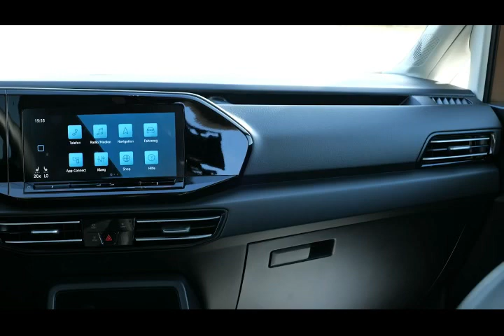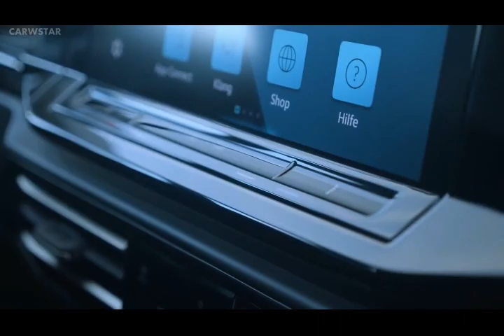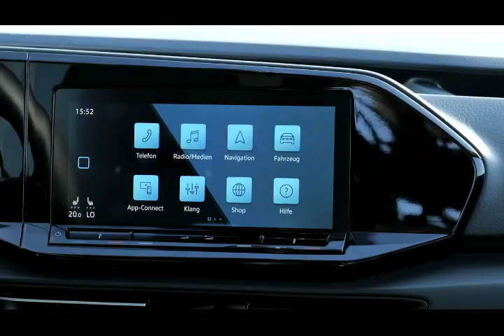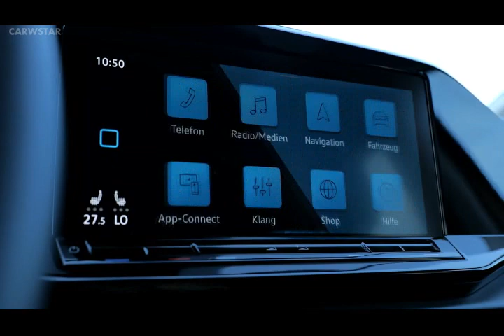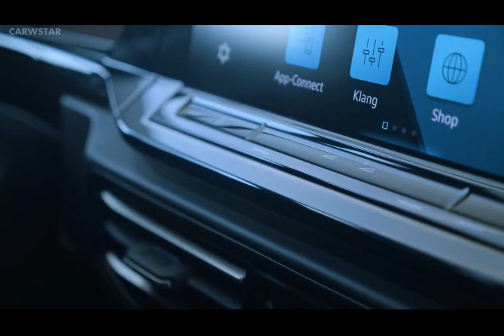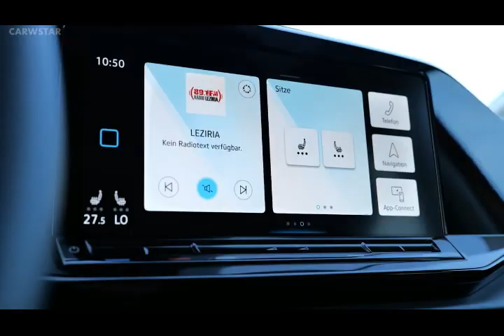All New 2021 VW Caddy Life - Features Full release , Interior & Exterior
The new Caddy in overview

Wheelbase versions
Caddy: 2,755 mm
Caddy Maxi: 2,970 mm

Body versions
Caddy Cargo (closed panel van, 2 seats)
Caddy Cargo Maxi (closed panel van, 2 seats)
Caddy (passenger car as Kombi/shuttle and MPV, 5 to 7 seats)
Caddy Maxi (passenger car as Kombi/shuttle and MPV, 5 to 7 seats)
Caddy California (camper van, fold-out bed, 5 seats)
Caddy California Maxi (camper van, fold-out bed, 5 seats)

External dimensions
Width: 1,855 mm (excluding exterior mirrors)
Height: 1,818 mm
Length: 4,500 mm
Lenght Caddy Maxi: 4,853 mm
Load sill: 562 mm and 586 mm (Caddy Cargo)
Cd value: 0.30

Interior dimensions and cargo space
Cargo space height: 1,272 mm
Cargo space height Caddy Maxi: 1,274 mm
Cargo space width: 1,613 mm
Cargo space length up to partition: 1,797 mm
Caddy Maxi cargo space length up to partition: 2,150 mm
Cargo space length of passenger car version up to first seating row: 1,913 mm
Width between wheel housings (Caddy Cargo): 1,230 mm
Width between wheel housings (passenger car version): 1,185 mm
Width of rear opening: 1,234 mm
Cargo capacity: 3.1 m3
Cargo capacity Caddy Maxi: 3.7 m3
Cargo capacity passenger car version, standard wheelbase: 2.6 m3
Luggage space passenger car version, standard wheelbase, with five
people on board: 1,213 litres, loaded up to the height of the seat backs
Width of sliding door: 701 mm
Width of sliding door Caddy Maxi: 846 mm

Payload, roof load, trailer load
Max. payload: 700 kg and 780 kg (Caddy Cargo)
Max. roof load: 100 kg
Max. trailer load: depending on engine up to 1,500 kg (braked, on
12 % incline)

Caddy Cargo equipment lines
Cargo
Cargo EcoProfi

Caddy (shuttle, MPV, camper van) equipment lines
Kombi
Kombi EcoProfi
Caddy
Life
Move (launch model)
Style
Caddy California

Drive system versions
(TDI with twin dosing, all engines with particulate filter)
2.0 TDI, 55 kW / 75 PS (6-speed manual gearbox, front-wheel drive)
2.0 TDI, 75 kW / 102 PS (6-speed manual gearbox, front-wheel drive)
2.0 TDI, 90 kW / 122 PS (6-speed manual gearbox, front-wheel drive)
2.0 TDI, 90 kW / 122 PS (6-speed manual gearbox, 4MOTION)
2.0 TDI, 90 kW / 122 PS 7-speed DSG, front-wheel drive)
1.5 TSI, 84 kW / 114 PS (6-speed manual gearbox, front-wheel drive)
1.5 TSI, 84 kW / 114 PS (7-speed DSG, front-wheel drive)
1.5 TGI, 96 kW / 130 PS (tech. specification to follow)
eHybrid (tech. specification to follow)

Running gear / steering
McPherson front suspension
Trailing arm guided rigid rear axle with Panhard rod
Electromechanical servo steering

New assist systems
Rear Traffic Alert (integrated into the rear radar sensor)
Emergency Assist (assisted stopping of the Caddy in an emergency)
Side Assist (lane change system, integr. into the rear radar sensor)
Trailer Assist (trailer manoeuvring system)
Travel Assist (autonomous driving, level 2)

Other assist systems
ACC (Adaptive Cruise Control) with Stop & Go
Hill Start Assist
ESC with ABS, ASR and EDS
Main beam control
Front Assist
Lane Assist (lane keeping system)
Driver Alert
Automatic Post-Collision Braking System
Park Assist
ParkPilot
Tyre Pressure Monitoring System
Reversing camera (Rear View)
Speed limiter with cruise control system

Instruments
Analogue instruments (with digital multi-function display)
Digital instruments (Digital Cockpit, new in Caddy)
Innovision Cockpit (fusion of Digital Cockpit and top infotainment,
new in Caddy)

Infotainment systems
Composition Audio radio system
(display size: 6.5 inch / 16.51 cm)
Composition radio system
(display size: 8.25 inch / 20,96 cm)
Discover Media navigation system
(display size: 10.0 inch / 25,4 cm)
Discover Pro navigation system

Mobile online services
We Connect – including eCall Emergency System, Breakdown Call,
Information Call, Vehicle Status and Doors & Lights
We Connect Plus – including Area Alert, Speed Alert, Horn & Turn
Signals, Online Anti-Theft Alarm, Online Auxiliary Heating, media
streaming, a Wi-Fi hotspot and Lock & Unlock
We Connect Fleet – Digital Logbook, Fuel Logbook, Driving
Efficiency, GPS Tracking and Route Information, Consumption
Analyser and Maintenance Management

Unit sales of previous versions
Caddy 1: approx. 207,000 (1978 until 1992,
 South Africa 1981 until 2007)
Caddy 2: approx. 520,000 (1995 until 2003)
Caddy 3: approx. 856,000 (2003 until 2010)
Caddy 3 FL: approx. 744,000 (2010 until 2014, FL = face lift)

Caddy 4: approx. 810,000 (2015 until 2020)